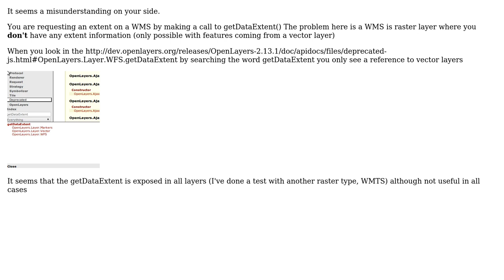GIS: Openlayers getDataExtent not working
With thanks & praise to God, and with thanks to the many people who have made this project possible! | Content (except music & images) licensed under CC BY-SA | Music | Images & others | With thanks to user ThomasG77 user K Hsueh and the Stack Exchange Network Trademarks are property of their respective owners. You are responsible for your own actions.